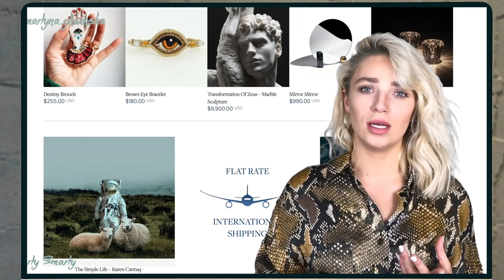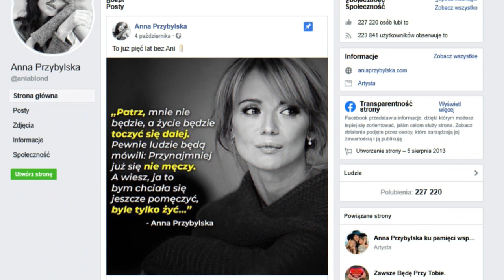Jarosław Bieniuk - nie chce być znowu ojcem?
Jarosław Bieniuk od odejścia Ani Przybylskiej oddał się wychowaniu trójki ich dzieci i próbował ułożyć sobie życie. Zbliżył się do Martyny Gliwińskiej, która dotychczas wiernie go wspierała. Tymczasem niedawno media obiegła informacja, że kobieta jest w ciąży, ale jej zdaniem były sportowiec nie wspiera jej. Gdzie leży prawda? Co na to rodzina zmarłej aktorki?